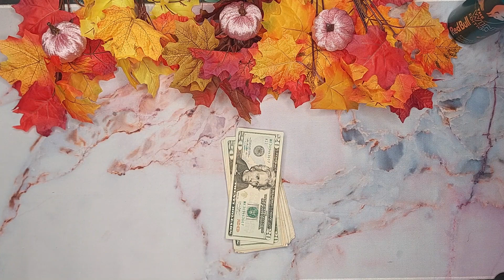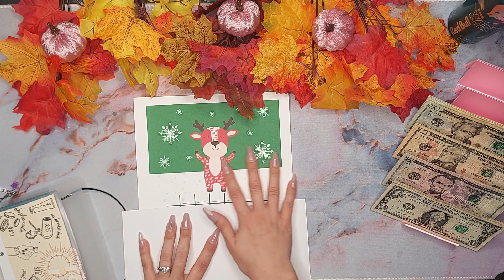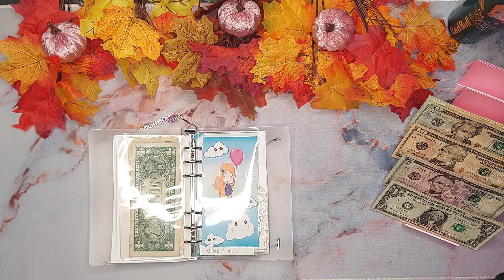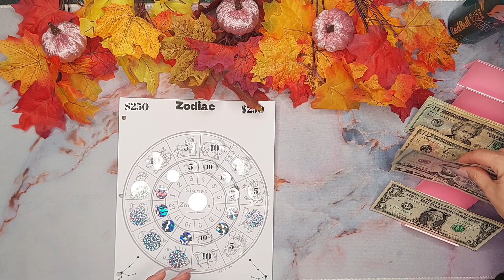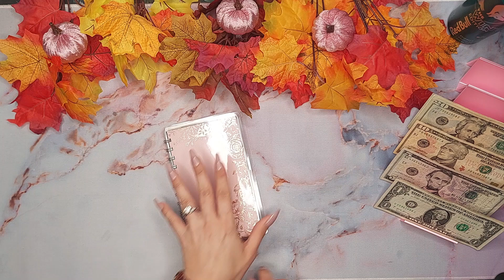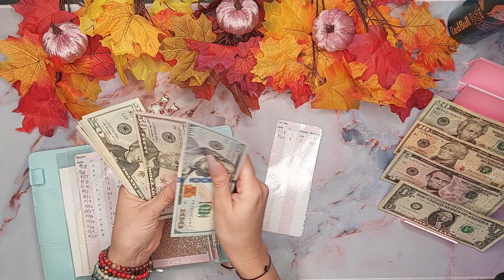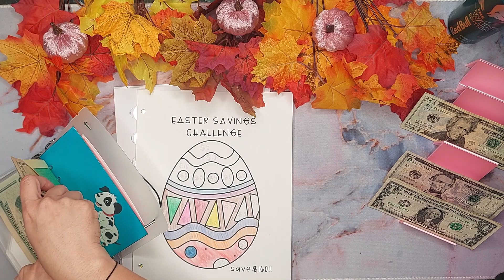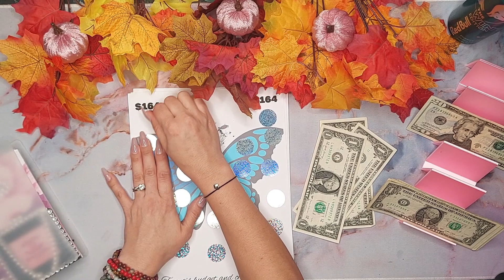Savings Challenges | #3 November | Balance and Budget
🍂Hey hey guys I'm bringing another savings challenge video for the 3rd week of November. As always I appreciate you!!!🍂

🤳🎉 Sign up for Fetch with my code "AXXPQ" and get 2,000 points when you snap your first receipt!

🌼My HP INK link(this is really helpful-automatically sends ink to me when my printer is showing low ink)-prices vary

🌼My BeFrugal link(similar to Rakuten) to earn cash back while shopping online. Don't pass up free cash!

💳This is one of the credit cards I use frequently from Capital One

*Gold $100 placeholders
*Big Betty Binder
*Saving Challenges binder
*Desk Mat
*Frixion Erasable Pens
*Sharpie Ultra Fine Retractable Markers
*Coin Tray
*Budget Book(used for weekly check-ins)
*Pastel A6 Binders
*Flying Pig KeyChain
*Pink Bling Money Bag Keychain KeyChain
*Elephant KeyChain
*Bow and pearl KeyChain
*Pink Flower KeyChain
Binder dashboards were a DIY *images from Pinterest*
💖Beautifullymeandyou---Penny Challenge(and great content)
💖Etsy Links💖
💖Tanya's Budget & Chaotic Life Etsy Shop
💖Jamies Realistic Life Etsy Shop
💖Etsy link for vinyls
💖LetsBudgetKay Etsy Shop
💖Lisa Grateful Me Etsy Shop
💖Created By Fre Etsy Shop
💖Budgeting Apryl Etsy Shop
💖Cash Tray
💖Amy-Fully Funded Placeholders
Etsy Shop
💖The Real Mommy Budgets Etsy Shop
YOUTUBE15

**I am not a financial advisor I'm just showing what works for me and my budget. Keeping it balanced and budgeted!

Okay byeeeeeeee!👋